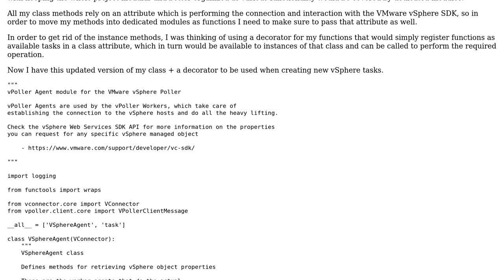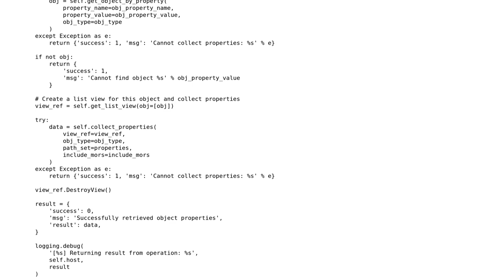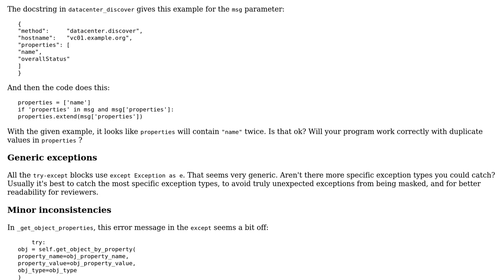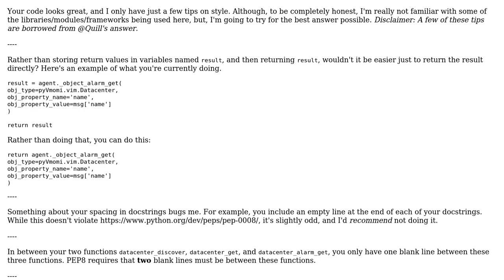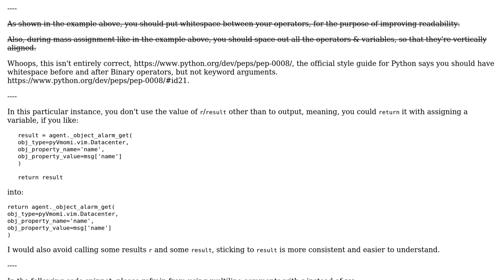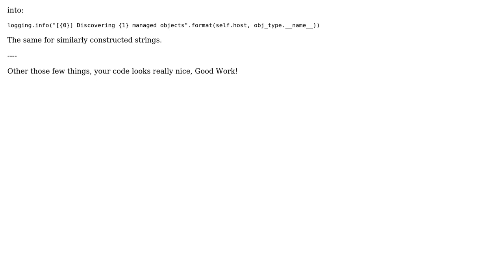Code Review: Virtual machine management with decorated selfies (3 Solutions!!)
Code Review: Virtual machine management with decorated selfies

With thanks & praise to God, and with thanks to the many people who have made this project possible! | Content (except music & images) licensed under CC BY-SA | Music | Images & others | With thanks to user Quill user Marin Atanasov Nikolov user janos user Ethan Bierlein and the Stack Exchange Network Trademarks are property of their respective owners. You are responsible for your own actions.